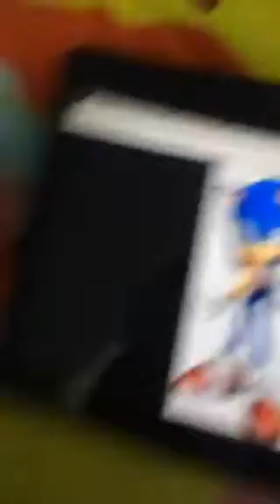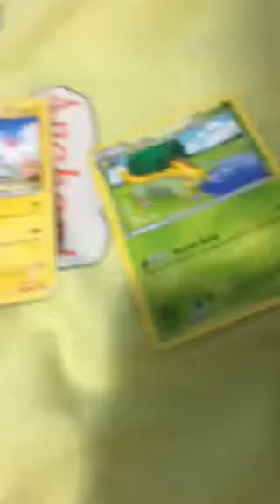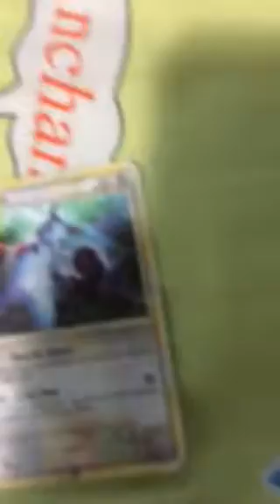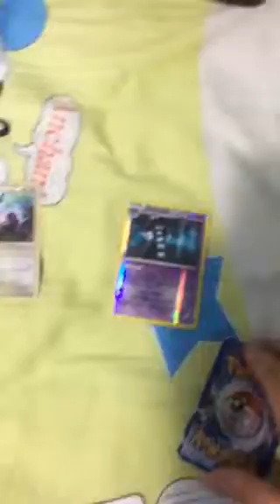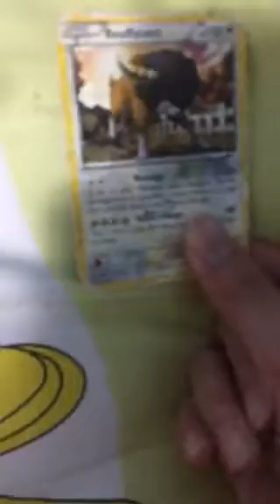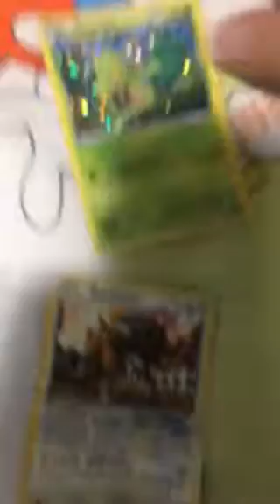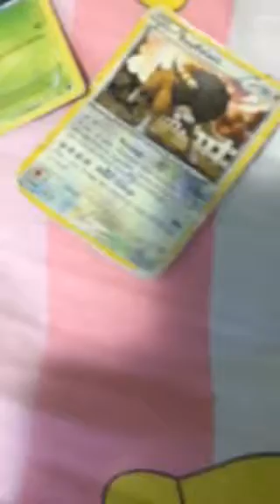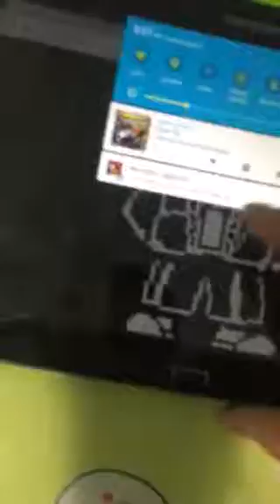PTDB 7: Cloud Strife vs Sonic the Hedgehog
Woddles (The Pig used for the coin), Mario, Sonic, Sans, Cuddley, Luigi are voiced by NetBroManSTF. Cloud Strife voiced by DouginationSony. Music: Duel Theme 1 from Pokémon Duel, Sweet Story by Tobu, La La Singing (Instrumental) by Elias Naslin ft. Ms K, Cacao by Tobu.